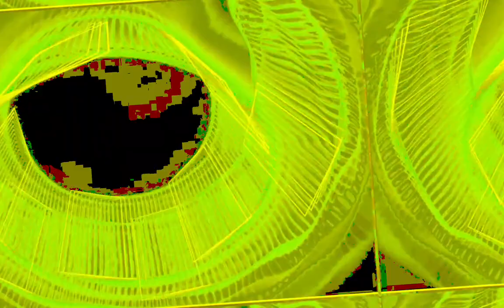[EPILEPSY WARNING] Movie 23 10 29 23h15m03s